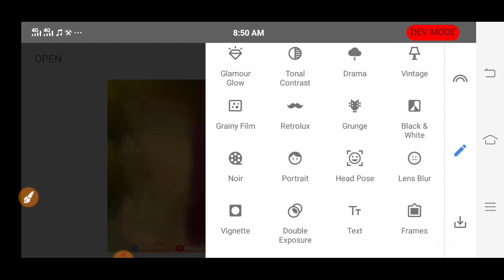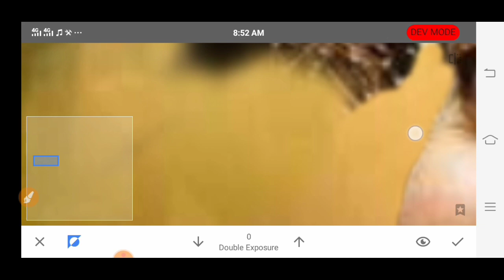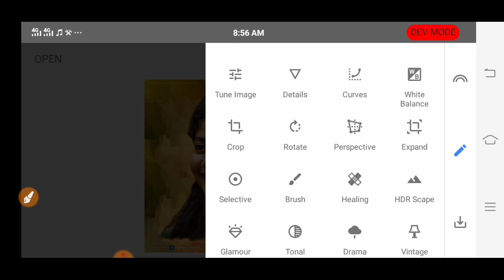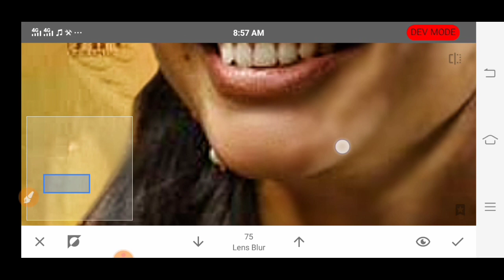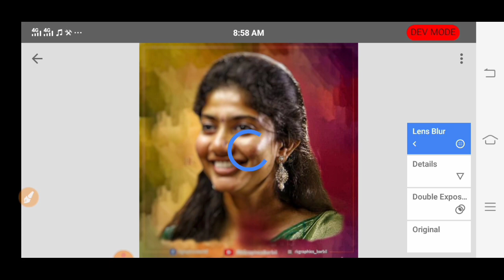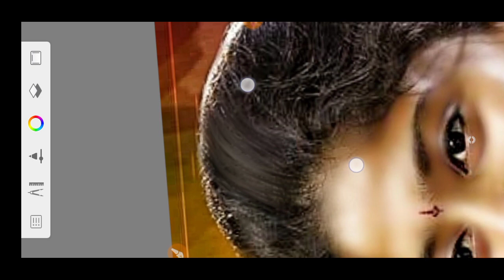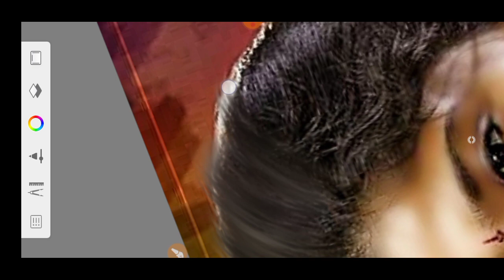Snapseed Oil Paint Photo Editing Tutorial // Smudge Oil Painting Photo Editing snpseed in Sketchbook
Download background

Snapseed smudge photo editing tutorial
Snapseed new style photo editing
Snapseed new concept photo editing
Snapseed background change
Snapseed t shirt colour change
Snapseed new style photo edit
Snapseed dark tone photo editing
How to make oil painting editing
Snaseed oil painting photo editing
Sketch book oil painting photo editing
Digital oil painting photo editing
Digital smudge photo editing

Thanks